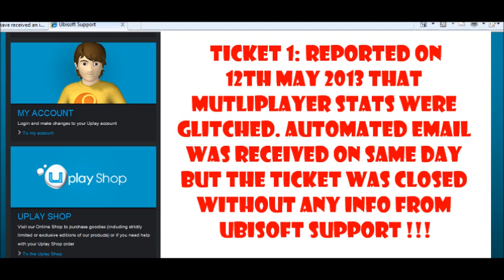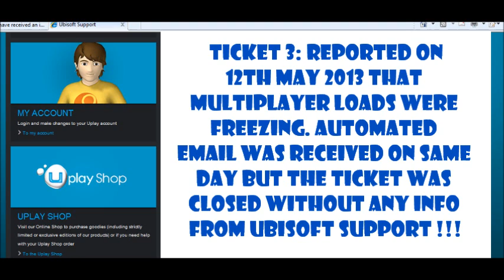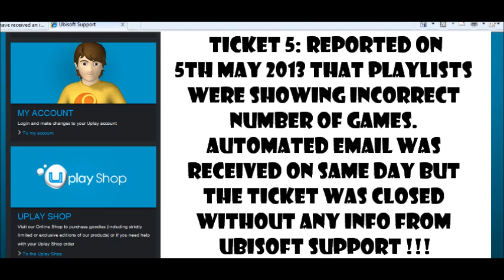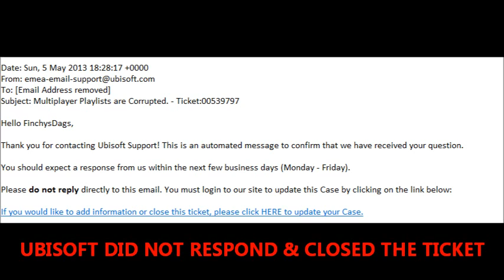Far Cry 3: Ubisoft Support Closing tickets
This video contains a selection of 5 tickets and email responses from Ubisoft Support showing how the tickets were closed down without a single update or response (other than the automated initial acknowledgement email). This is simply terrible customer service. Why should paying customers who have bought FC3 even report issues to Ubisoft Support when they don't always get any kind of response back. As if making the FC3 community endure all the glitches with the game is not bad enough, but then when time and effort is made to reporting issues, the tickets are either closed or Ubisoft Support provide inadequate responses. I've personally sacrificed hours of personal time to capture and report issues. This needs to be highlighted and escalated to Ubisoft Management.

Music is by B.o.B Presents - The Adventures of Bobby Ray. Track is called "Ghost in the Machine".